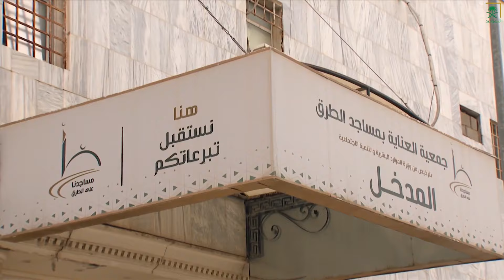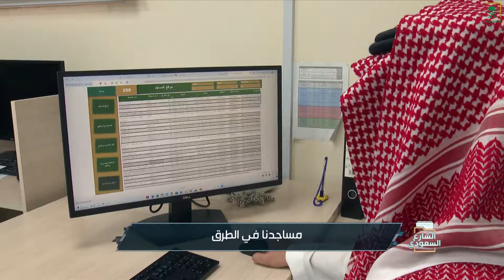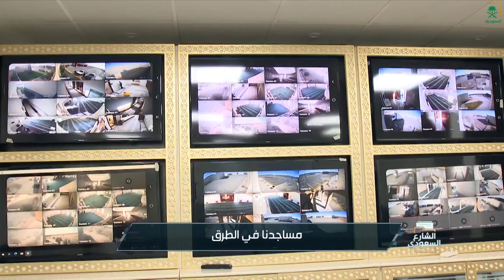الشارع السعودي | مساجدنا في الطرق